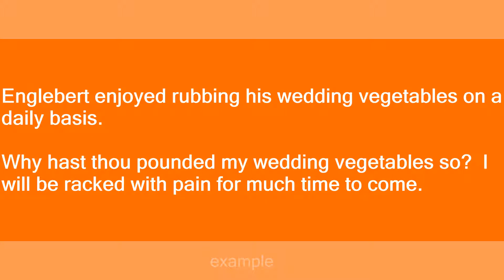wedding vegetables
Slang flashcards: